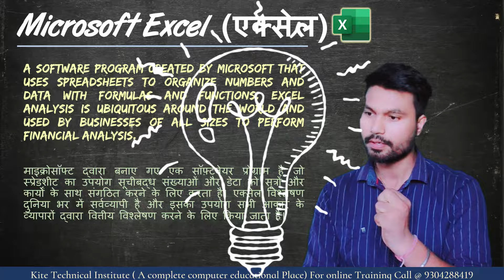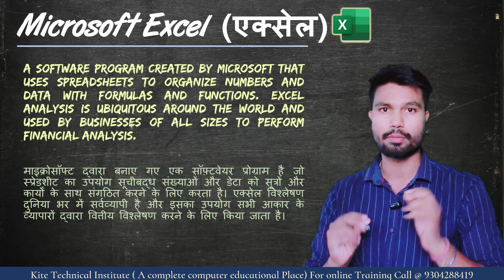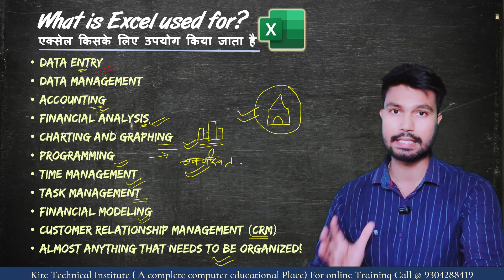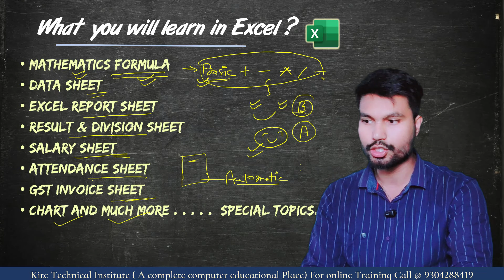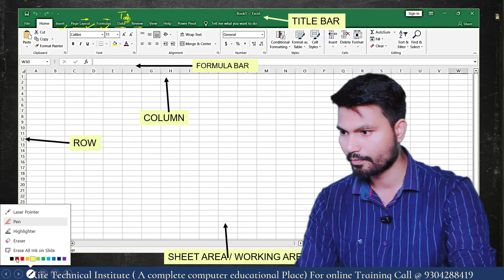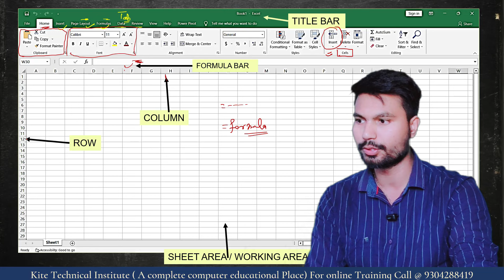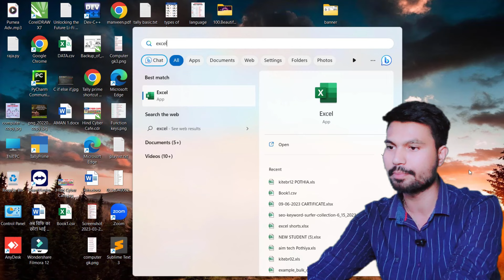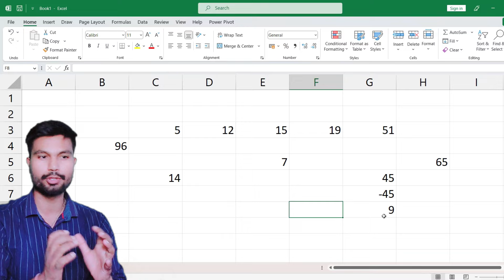Excel tutoring Computer gyan in Hindi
Excel Tutorial in Hindi: From Basics to Advanced Techniques
Excel tutoring Computer gyan
Learn MS Excel in Hindi with our easy-to-follow video tutorials. In this series, we'll walk you through the fundamental features of Excel, including creating spreadsheets, formatting cells, using formulas and functions, creating charts, and much more. With practical examples and step-by-step instructions, you'll gain the confidence to navigate through Excel effortlessly. Whether you're a student, professional, or simply curious about Excel, this series is designed to cater to your learning needs.
Dear students Kite Technical institute में हर तरह की कंप्यूटर कोर्सेज की पढाई होती है | यहाँ पर स्टूडेंट्स की ओर काफी ध्यान दिया जाता है की , उनकी पढाई एक अच्छी लेवल से होती रहे | अगर आप भी  हमारे साथ जुरना चाह रहे हो और क्लास करना चाह रहे हो , तो आपकी फुल वेलकम है | इस नंबर पर हमें अपनी डिटेल्स व्हात्सप्प करे 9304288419. हमारी टीम कुछ देर में ही आपसे संपर्क कर लेगी |

topic for refrences:
excel learning
excel 2021
hindi learning for beginners
about excel
advanced excel full course in hindi
basic excel for beginners
excel advanced tutorial
excel class 1
excel learning for beginners
excel tutorial
excel tutoring hindi
exl work in hindi
how to learn excel for beginners
ms excel
ms excel all formulas with examples
ms excle
ms word full course in hindi
ms xl
Mastering MS Excel: Complete Tutorial in Hindi
Excel Magic: Hindi Tutorial for Beginners and Beyond
Excel सीखें हिंदी में: Step-by-Step Tutorial
Unlock the Power of MS Excel: Hindi Guide and Tips
Excel एक्सपर्ट बनें: हिंदी में सीखें
Hindi Excel Tutorial: From Basics to Advanced Techniques
Excel सीखें आसानी से: Hindi Tutorial for All
Become an Excel Pro: Hindi Guide for Efficient Data Handling
Boost Your Productivity with MS Excel: Hindi Tutorial
Excel मास्टर क्लास: हिंदी में पूरा सबक